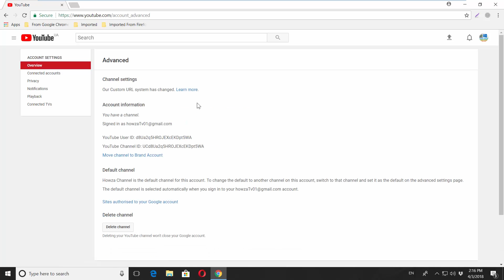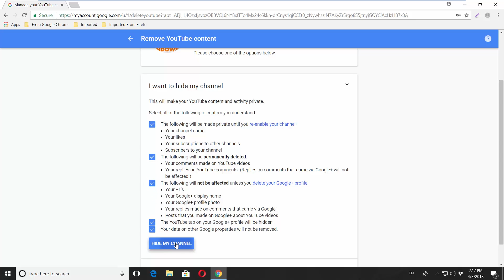How to Hide or Delete a YouTube Channel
In today's tutorial, we will teach you how to hide or delete a YouTube channel.
Open a web browser and go to YouTube web page. Click on the account icon and then click on the gear icon. Click on 'Advanced' next to your Profile picture. Click on 'Delete channel'. Enter your password and click on 'Next'.
You will see two options. You can hide your channel or permanently delete it.
Let's start with a delete option. When you delete a channel, you will lose all the data connected to it, like your videos, comments, watch history, messages. Click on 'I want to permanently delete my content'. Check The following will be permanently deleted' and 'The following will not be affected'. Click on 'Delete my content' button.
If you don't want to delete the channel, you can hide it. Click on 'I want to hide my channel'. However, your comments and replies will be deleted, you won't be able to upload new videos and nobody will see your old videos either. Read the following information and check all the options. Click on 'Hide my channel'. Click on 'Hide my content' in the pop-up window.